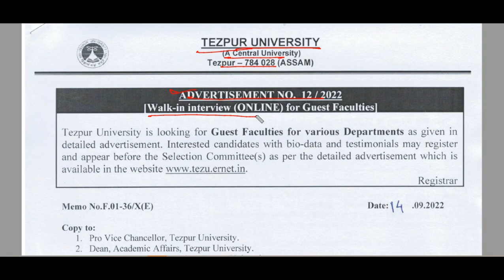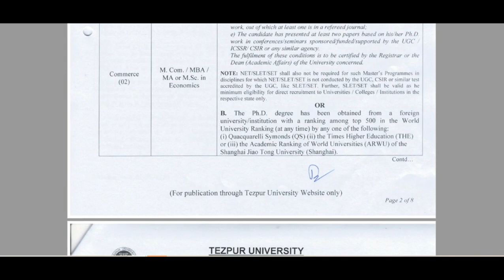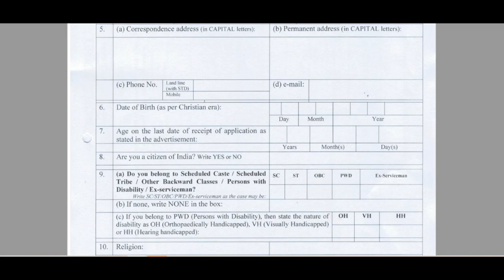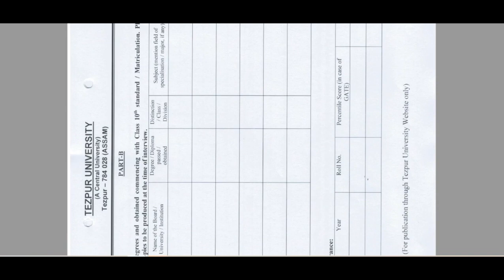TEZPUR UNIVERSITY(Central University) (ASSAM)|| Faculty Recruitment